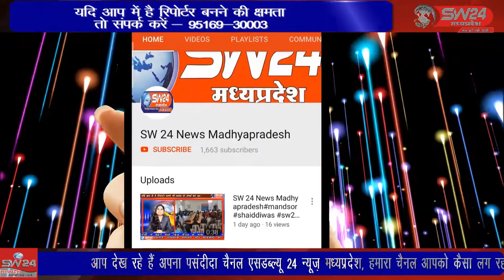SW 24 News Madhyapradesh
बड़वाह तहसील के बलवाड़ा बागोद क्षेत्र में गिट्टी खदान स्वीकृति के विरोध में क्षेत्रवासियो ने मोर्चा खोला और खदान निरस्त कराने की मांग को लेकर ज्ञापन सौपा। हम आपको बता दे की मौके पर आदिवासी समाज रहता है । खरगोन से जयंत गुप्ता की रिपोर्ट